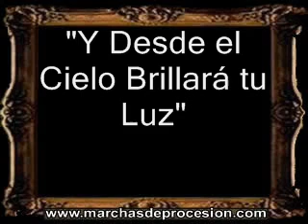Y Desde el Cielo Brillará tu Luz - Joaquín Nevado García [AM]